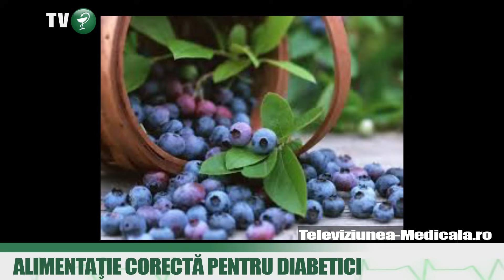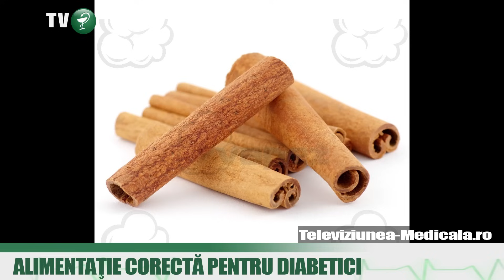Alimentatie corecta pentru diabetici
Bolnavii de diabet trebuie să aibe grijă la alimentaţia lor. Cel mai indicat e ca aceştia să consume alimente cu indice glicemic scăzut.